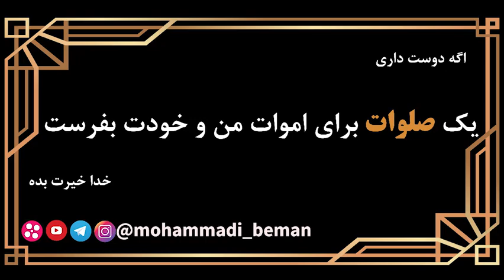استاد رائفی پور: مغیره غاصب حق اهل بیت